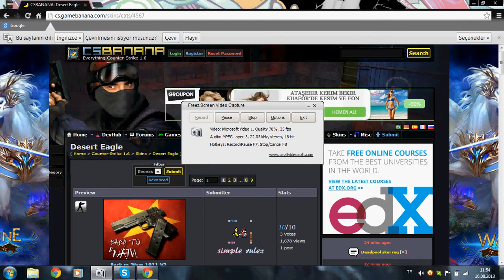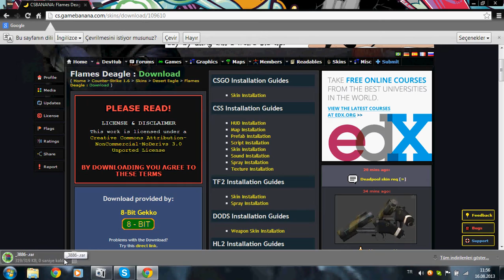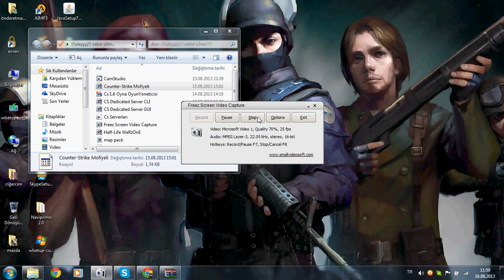deagle skin= gamebanana